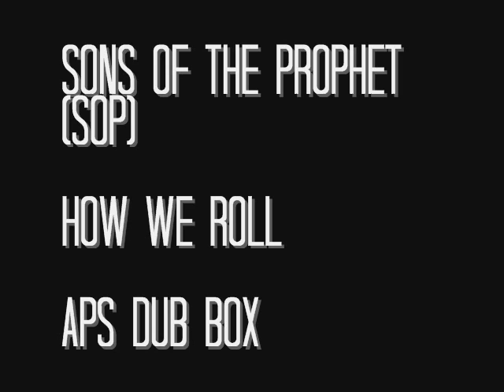Sons Of the Prophet (SOP) - How we Roll - APS DUB BOX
Sons Of the Prophet (SOP) -
How we Roll -
APS DUB BOX
APS Soundsystem